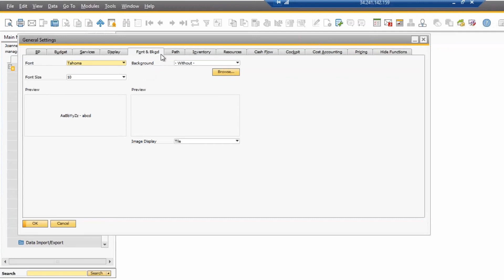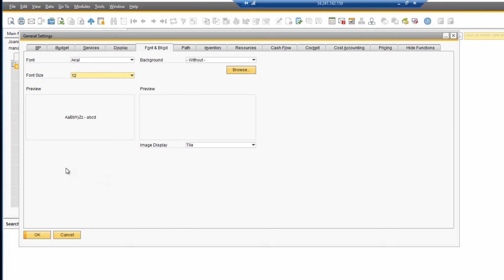How to change font settings in SAP Business One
See how easy it is to customise your SAP Business One interface by changing the font type and size.